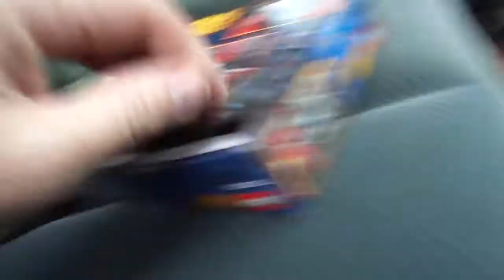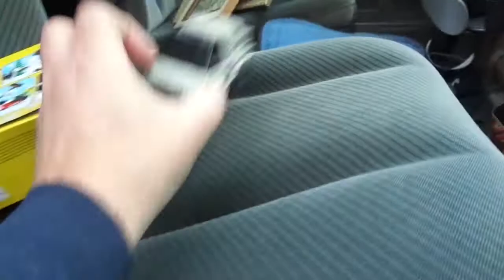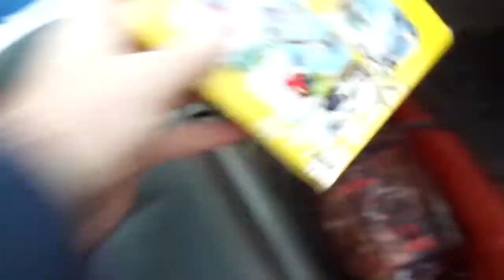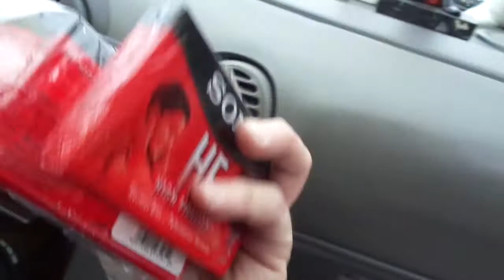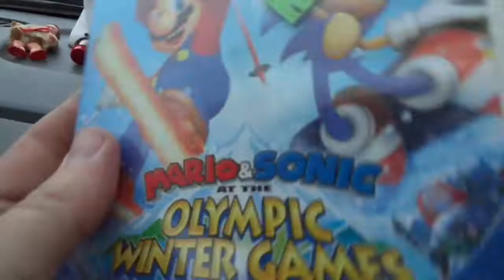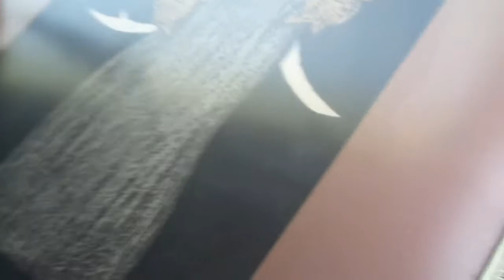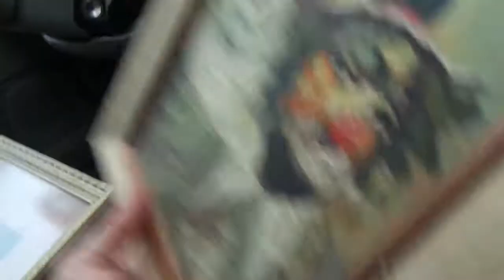Toys Jewelry Flea Market Garage Yard Estate Sale Finds Pick-Ups - 11/18/17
Kaoru Kawano "Woodpeckers" Japanese Woodblock Print Majestic Sports Shirts Giambi Damon Griffey Iittala Festivo Timo Sarpaneva Glass Candleholders RLM Robert Lee Morris Sterling Silver Brass Copper Weave Cuff Bracelet Sta Wars Lego Fontanini Clown Molded Salt Sculpture Statue Virgin Mary William Moninet Clown Painting Transformers Toys Jewelry Video Game Painting Art Flea Market Garage Yard Estate Sale Finds Pick-Ups - 11/18/17

15-71